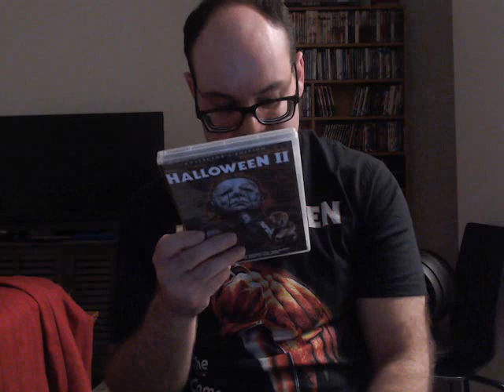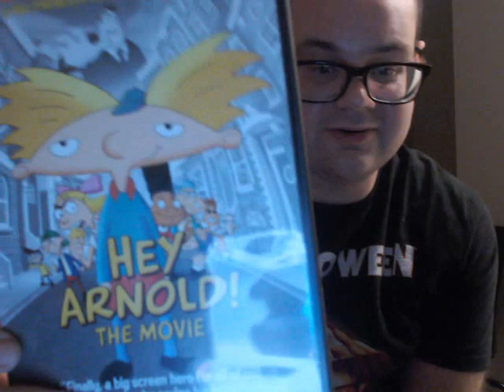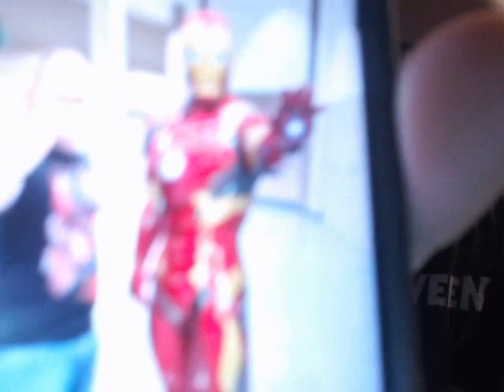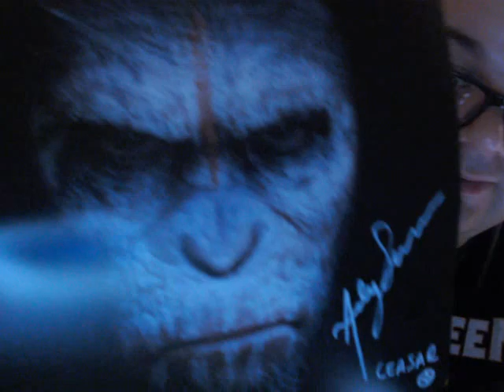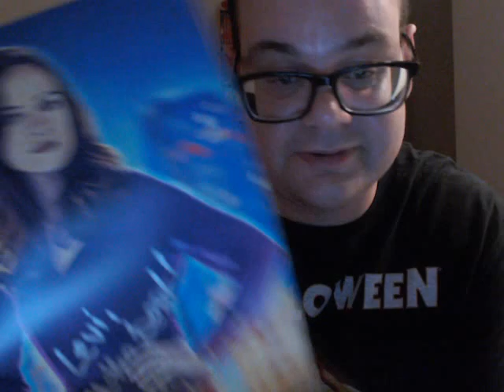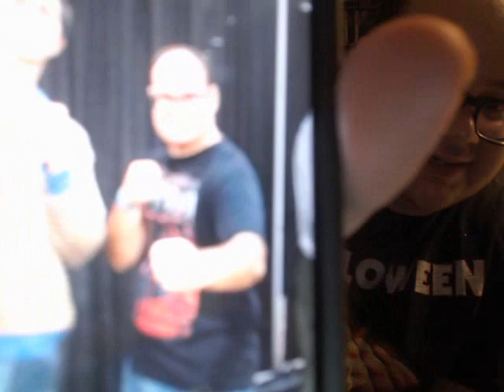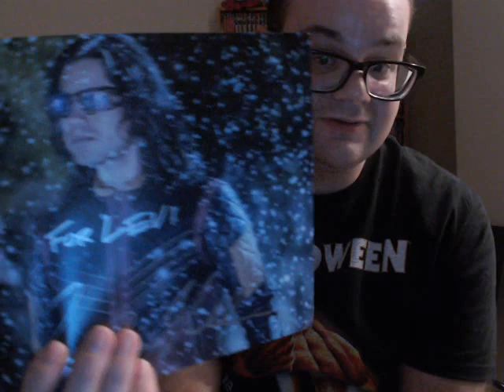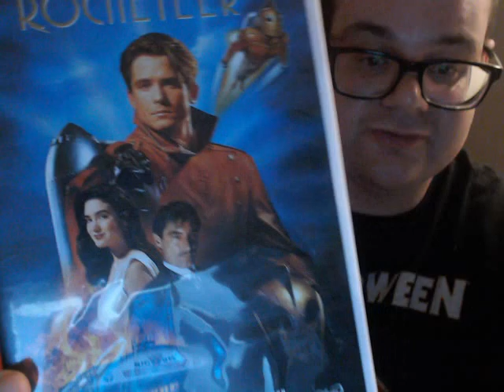Pick Ups 59 and My Experience at The Atlanta Comic Con Convention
Hey guys here is a Picks 59 video showing some movies i got a couple of weeks ago and talk about my experience at the Atlanta Comic Con Convention i talk people in cosplay i took picture with and i met seven actors there today as i tell my experience about it enjoy the video.